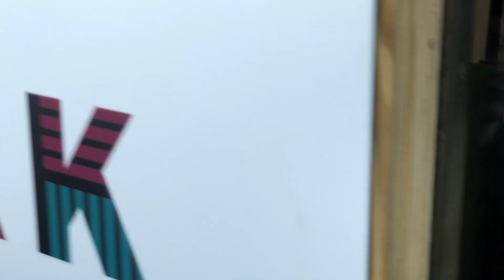Whipsnade Zoo - Aardvark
Z00Boy looks at the new aardvarks at Whipsnade Zoo